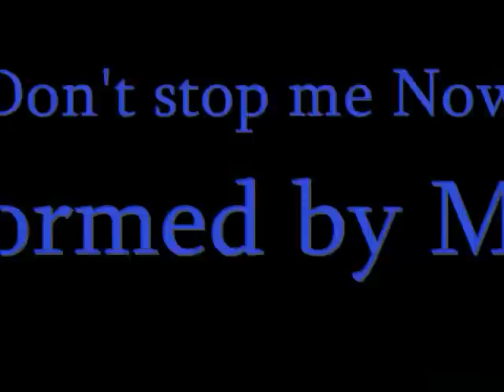Don't stop us Now! *SGA*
Goodbye Stargate Atlantis.  Little video made up to say thanks for some good times.  Clips are behind the scenes from the set of SGA.  Song is "Don't stop me now", by Queen, Performed by McFly.  Enjoy